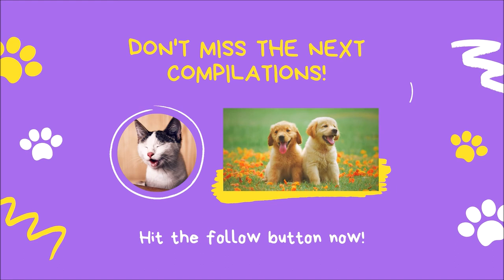🤣🐶💖 Hilarious Dog Fails Videos Compilation 2021 | Try Not to Laugh | Cute and Funny Animals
Check out this May 2021 compilation of hilarious dog fails videos. Try not to laugh, I dare you.